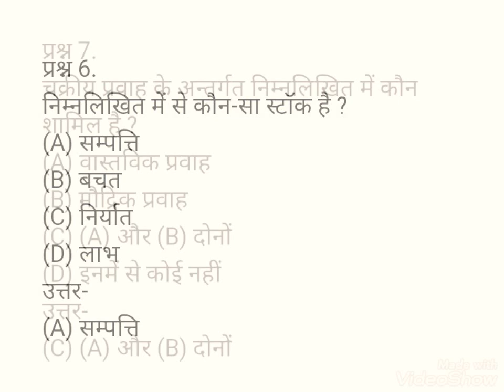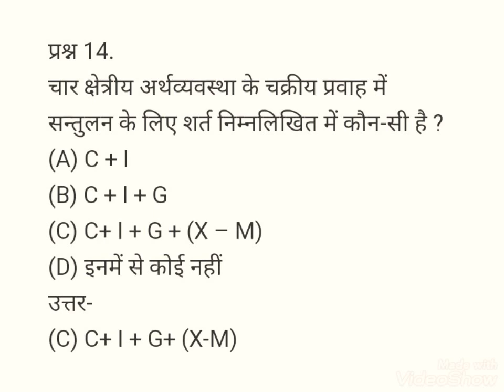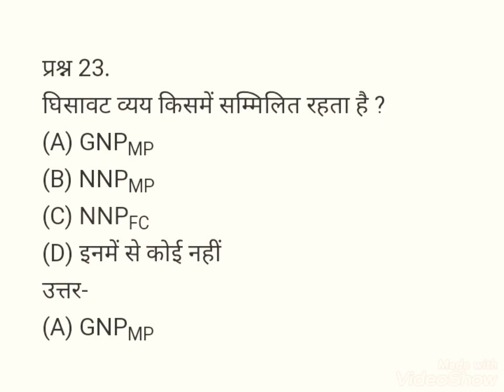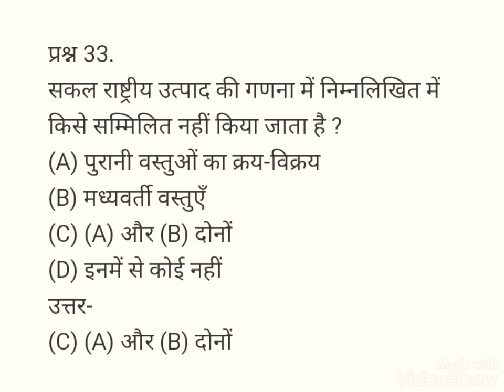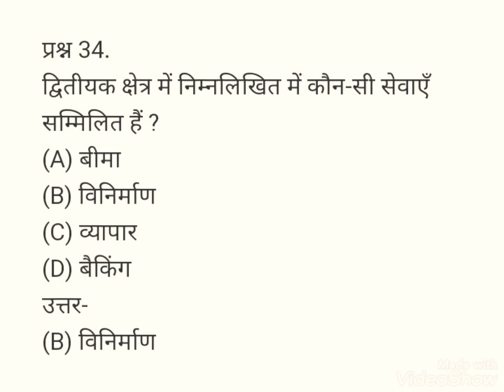समष्टि अर्थशास्त्र, आय का चक्रीय प्रवाह एवं राष्ट्रीय आय ll Class-12th(Unit-5) Macro Eco. Obj. Ques.